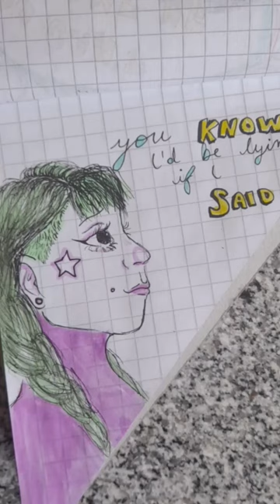I got the lyric wrong 😭